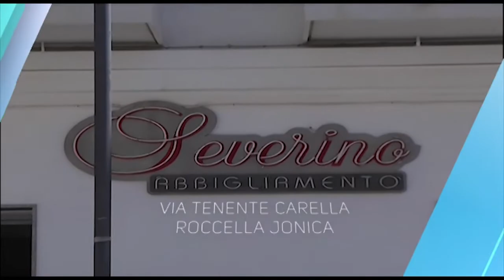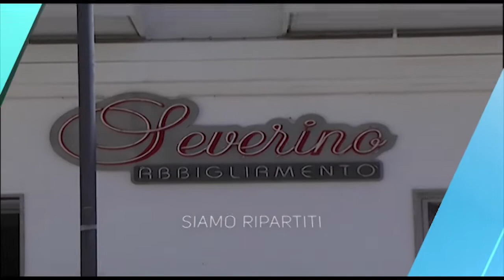60 NEWS DEL 29 LUGLIO 2020 | CONSIGLI PER UNO STILE DI VITA SANO | IL VIDEO